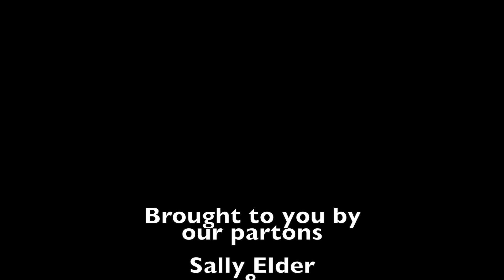Do Snakes REALLY Chase People?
You don't have to travel far in Australia to hear a story about someone being chased by a snake, but is there any truth to these stories?
So do snakes really chase people?
It’s a more complicated question then you might at first think. The University of Sydney conducted a study on Eastern Brown snakes, where 40 snakes had radio transmitters attached and where tracked over the course of a year. Every time the snakes where located the researchers recorded the snakes reaction to being approached. Out of 455 recorded interactions, about half of the snakes fled when approached, with most of the remainder staying still hidden in foliage. On 12 occasions however the snakes where recorded to approach the researchers, and in 3 of these was considered to be aggressive.
Essentially wether or not snakes chase people depends largley on what we consider "chasing" to be. Many snakes will certianly advance towards a person in an attempt to either get past them to safety, or to ensure the person leaves them alone, which to many people feel like they are being chased, in both cases however, as soon as the snake has a safe escape route, its usually already heading the other direction. Essentially they don't actually want to catch you!